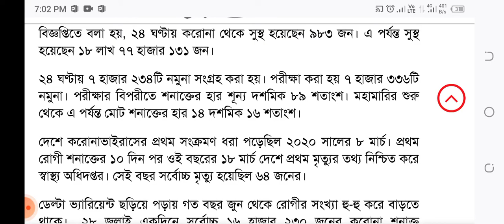২৬ মার্চ ২০২২ আজকের করোনা ভাইরাসের সর্বশেষ খবর।করোনা ভাইরাসের খবর Today। 26 March 2022 Corona Update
20 মার্চ ২০২২ আজকের করোনা ভাইরাসের সর্বশেষ খবর।করোনা ভাইরাসের খবর Today। 20 March 2022 Corona Update

১৩ মার্চ ২০২২ আজকের করোনা ভাইরাসের সর্বশেষ খবর।করোনা ভাইরাসের খবর Today।13  Mar 2022 Update Today

১২ মার্চ ২০২২ আজকের করোনা ভাইরাসের সর্বশেষ খবর।করোনা ভাইরাসের খবর Today। 05 Mar 2022 Update Today

১২ মার্চ ২০২২ আজকের করোনা ভাইরাসের সর্বশেষ খবর।করোনা ভাইরাসের খবর Today।02  February 2022 Update

আজকের করোনা ভাইরাসের সর্বশেষ খবর। ১২ মার্চ ২০২২ করোনা ভাইরাসের খবর Today।26 February 2022 Update

১২ মার্চ ২০২২ আজকের করোনা ভাইরাসের সর্বশেষ খবর।করোনা ভাইরাসের খবর Today। 26 February 2022 Update

১২ মার্চ ২০২২ আজকের করোনা ভাইরাসের সর্বশেষ খবর।করোনা ভাইরাসের খবর Today।  26 February 2022 Update

২৬ ফেব্রুয়ারী ২০২২ আজকের করোনা ভাইরাসের সর্বশেষ খবর।করোনা ভাইরাসের খবর Today। 26 February  2022 Update।
২৬ ফেব্রুয়ারি ২০২২ আজকের করোনা ভাইরাসের সর্বশেষ খবর।করোনা ভাইরাসের খবর Today। 26 February  2022 Update

২৬ ফেব্রুয়ারি ২০২২ আজকের সর্বশেষ করোনা আপডেট তথ্য  । 26 February 2022 Coronavirus Update । ajker korona khobor BD & World খবর ।
  ইউটিউব বাংলা আপডেট ২৬ ফেব্রুয়ারী  ২০২২।

18 Mar 2022 Covid-19 Last Update News of Bangladesh Live | Corona Virus Today Update Live